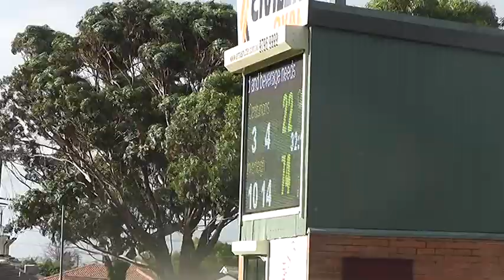R2 WC's v Inv 3rd QTR 14 4 18